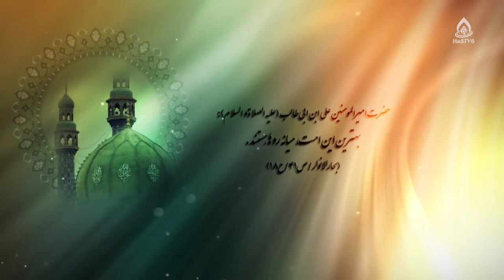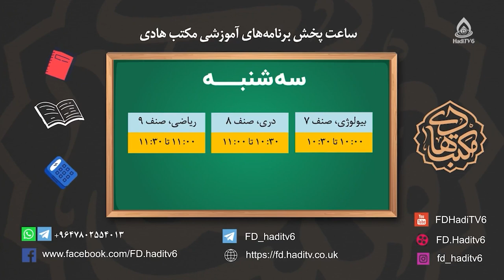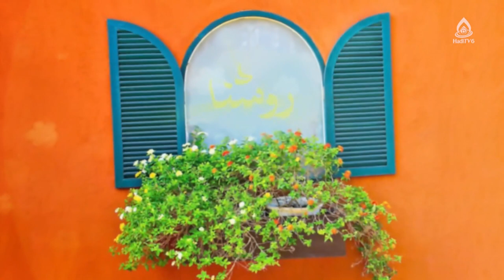زیان‌های فردی اسراف، سهیلا حسن‌زاده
موضوع: پیامدهای اسراف در زندگی
کارشناس‌: سهیلا حسن‌زاده، کارشناس ارشد علوم تربیتی